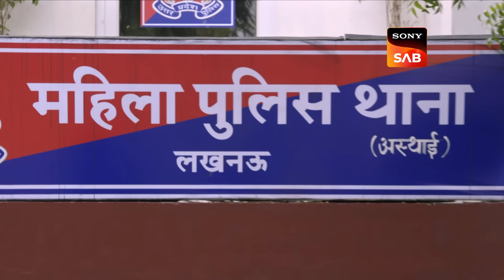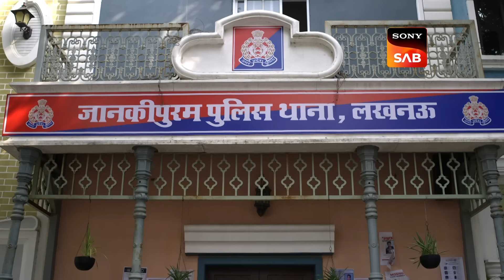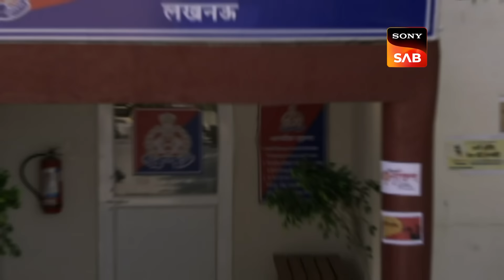Santosh के Idea से Karishma ने पकड़ा Thief को | Maddam Sir | Badge Of Laughter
Karishma Singh catches the thief with the help of Santoo's idea. The media has been continuously tarnishing her image. Karishma Singh catches the thief and brings him straight to Haseena's Police Station and reveals his identity.